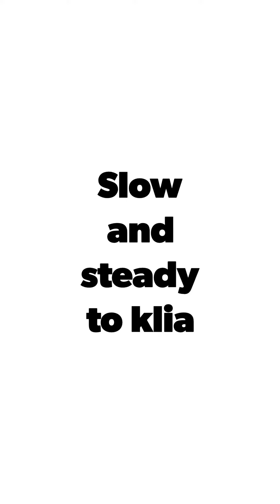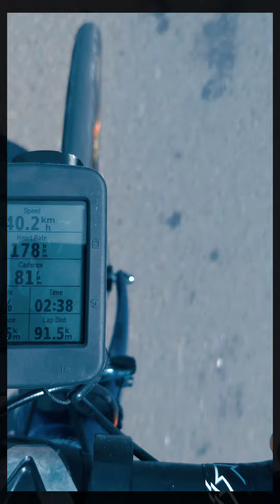KLIA ROAD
Maintain speed 35-40km/h